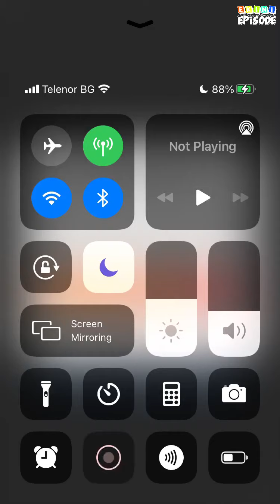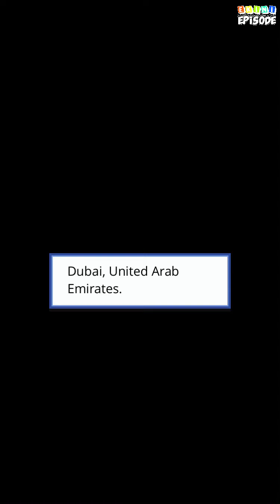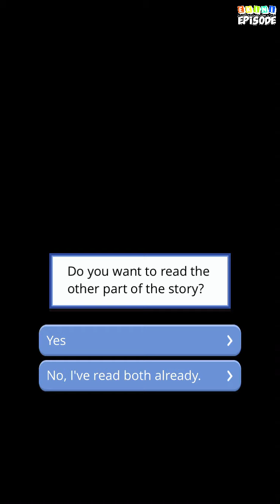Bring It On - Episode 42 (Part 2) (Liam's FINALE) | Episode Choose Your Story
When Victoria, the head cheerleader and Marcus, the bad boy start to fall for each other things get complicated...

Credit: xoTorixo